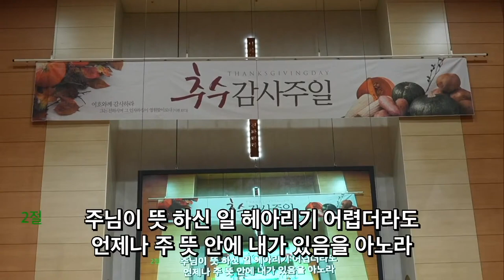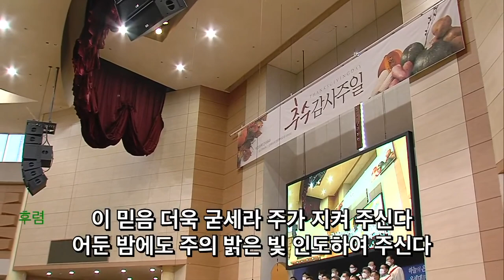2022. 11.20 찬양대 헌신예배 추수감사 음악예배 | 연합찬양 620장 '여기에 모인 우리'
찬양1 – 임마누엘 찬양대 | 공중나는 새를 보라
찬양2 – 글로리아 기악앙상블 | Jesus bleibet meine Freude 감사찬양 메들리
찬양3 – 수정앙상블  | 길 만드시는 주
찬양4 – 시온 찬양대  | 내 삶의 모든 순간
찬양5 – 연합찬양  | 620장 여기에 모인 우리